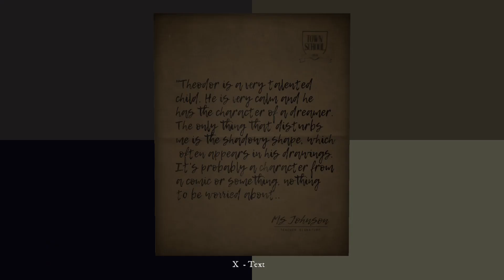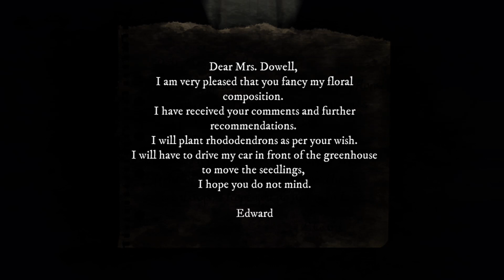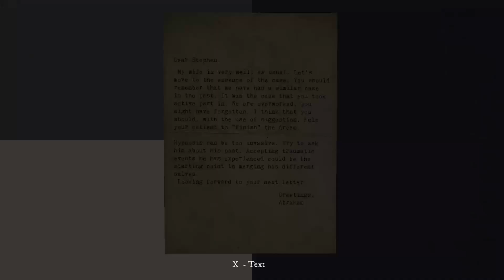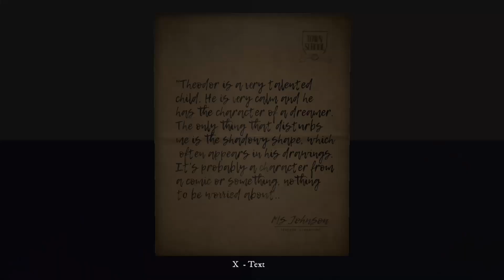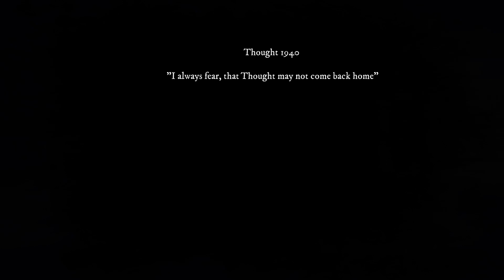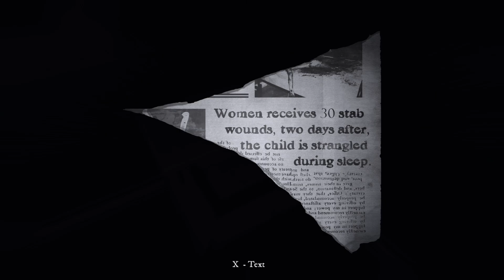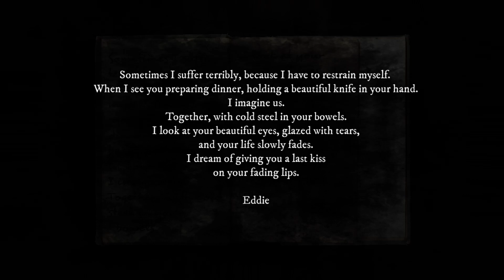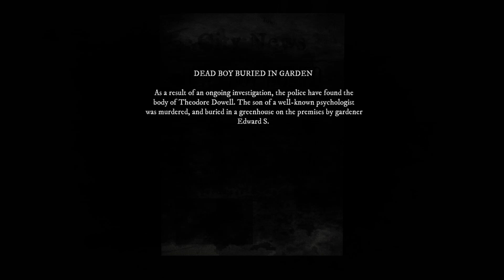Rise of Insanity, Part 2, Edward the Gardener